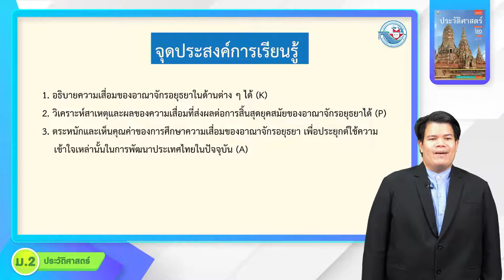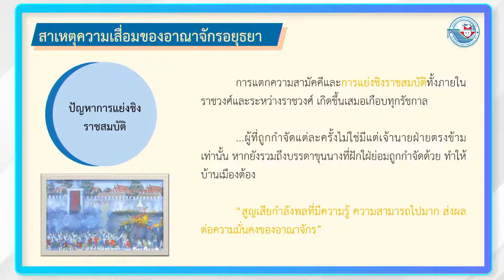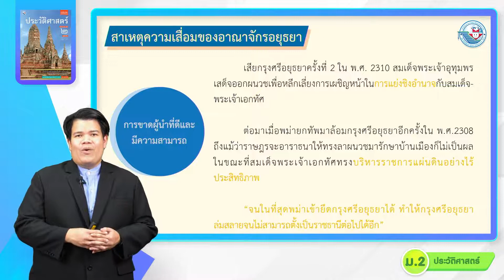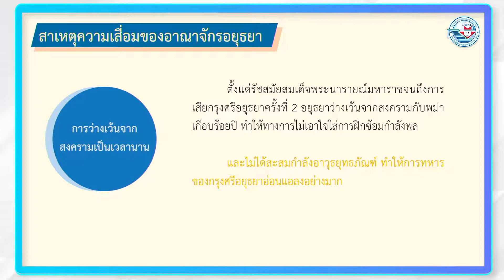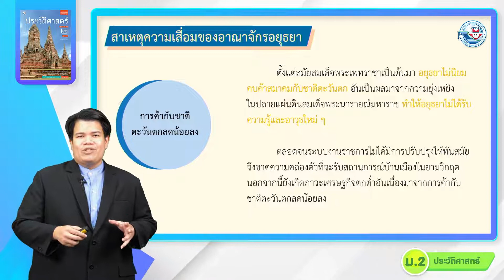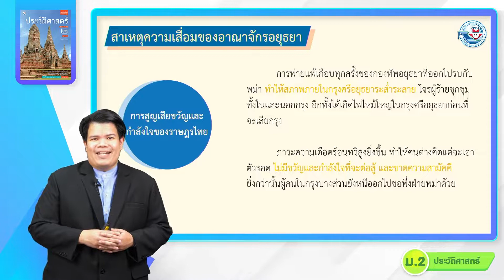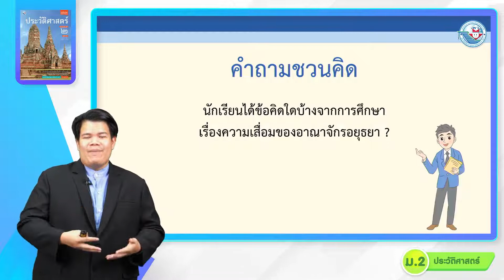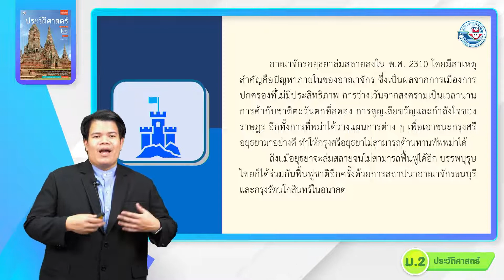ประวัติศาสตร์ ม 2 หน่วยที่ 3 พัฒนาการของอาณาจักรอยุธยา 8